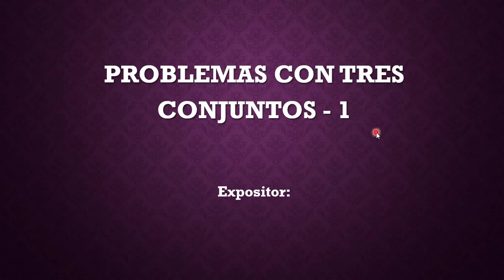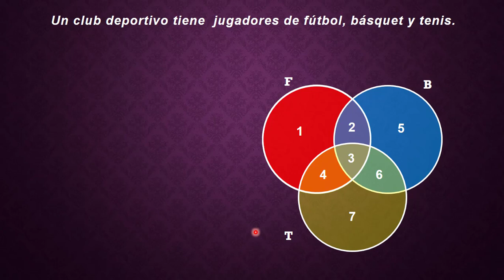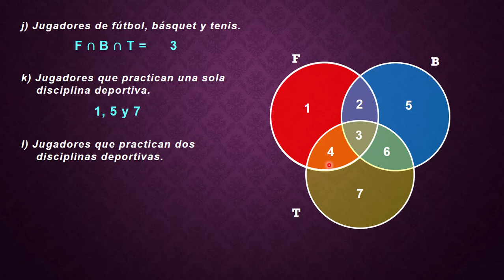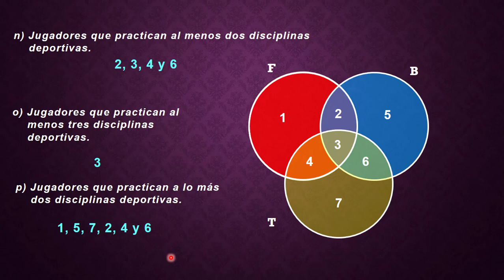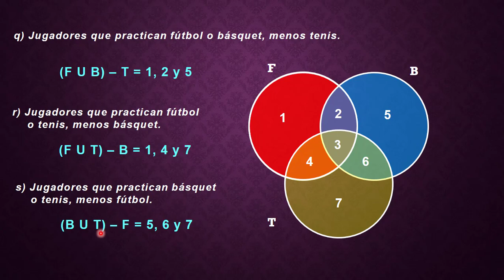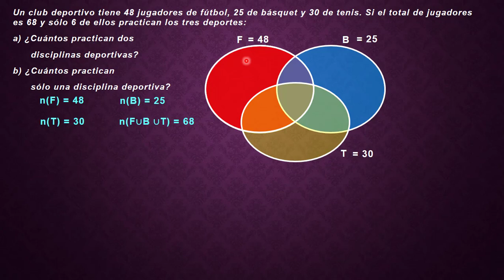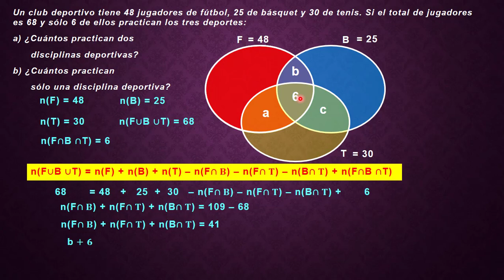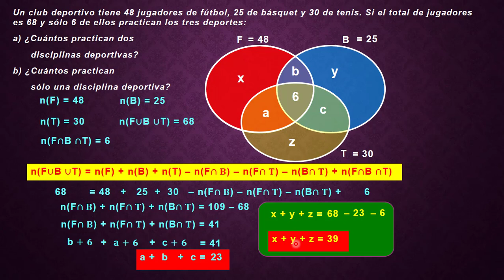PROBLEMAS CON TRES CONJUNTOS EN EL DIAGRAMA DE VENN DISCIPLINAS DEPORTIVAS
quidimat PROBLEMAS CON TRES CONJUNTOS EN EL DIAGRAMA
 DE VENN: REUNIÓN, INTERSECCIÓN Y DIFERENCIA